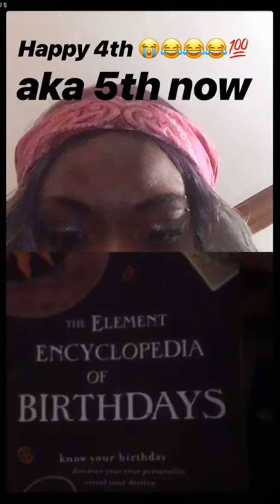4th of July 2019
21 this summer , ya girl finally Legél  😭🤔